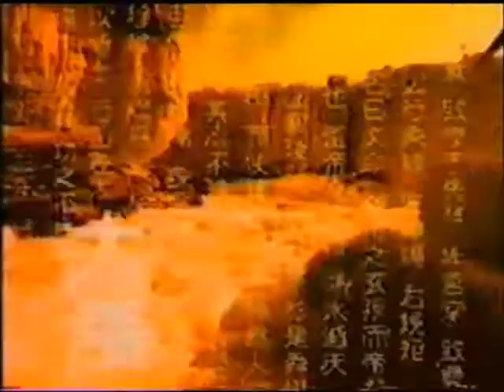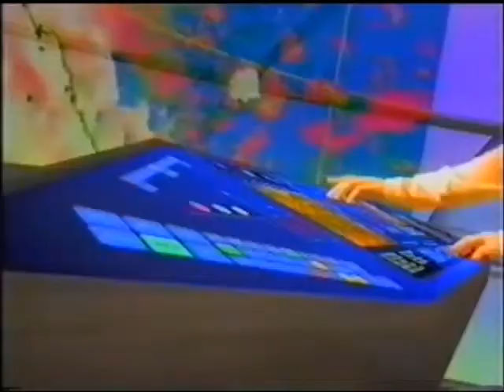廣告-精選-潤迅通信、Giordano Tough Jeans、恆生銀行、麥當勞